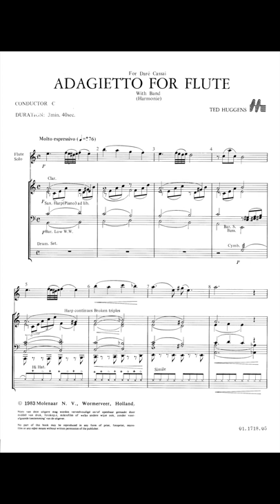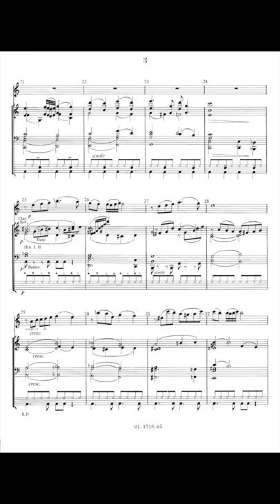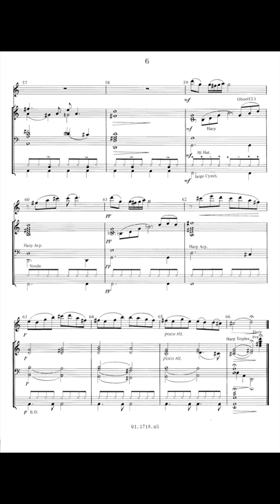Adagietto for Flute - Ted Huggens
Solo for Flute and Band